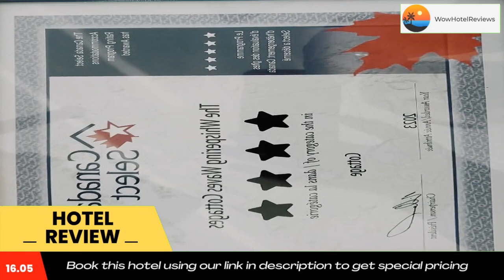Whispering Waves Cottages Review - Shelburne , Canada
Whispering Waves Cottages

Offering a private beach area, the oceanfront Whispering Waves Cottages is located in Shelburne. Free WiFi access is available.

Opening out on to a patio, each uniquely decorated cottage is equipped with a TV and a spa bath. There is a seating area and a full kitchen with a microwave and an oven for the preparation of meals.  You can enjoy sea view from the room.

At Whispering Waves Cottages you will find barbecue facilities. Other facilities offered at the property include laundry facilities. An array of activities can be enjoyed on site or in the surroundings, including fishing. The property offers free parking.